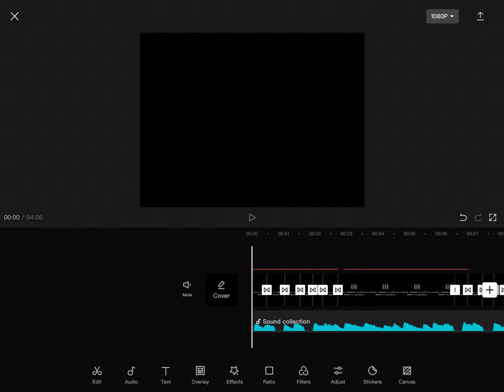Nonsense Speaker GCMV [TEASER]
This is taking forever, I’m done editing-

Only 3 minutes left ✨ ✨